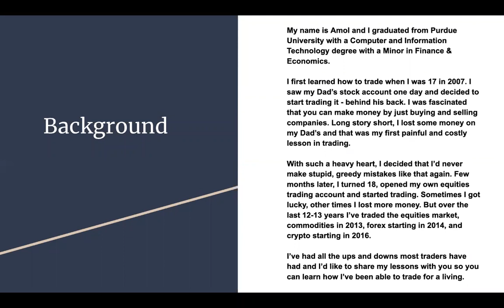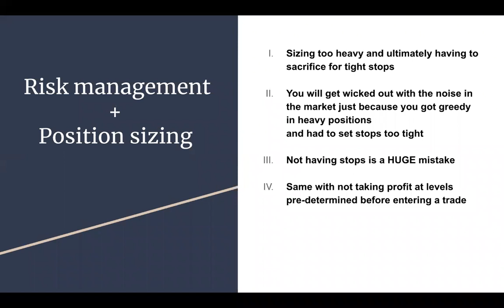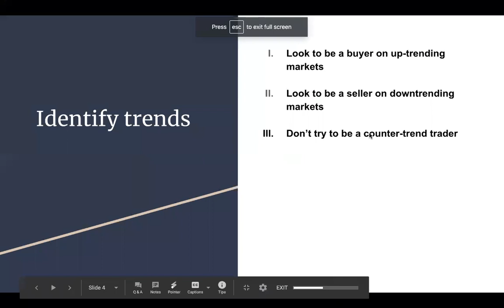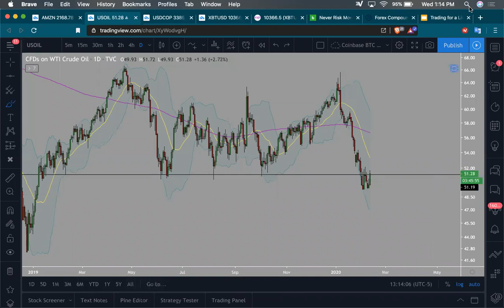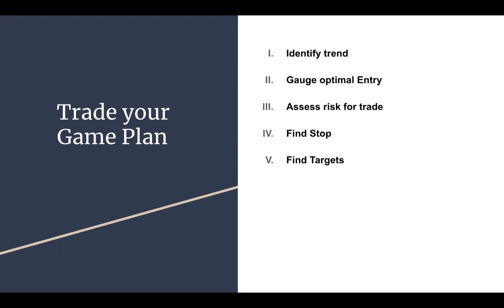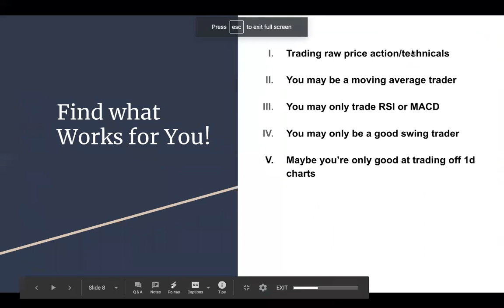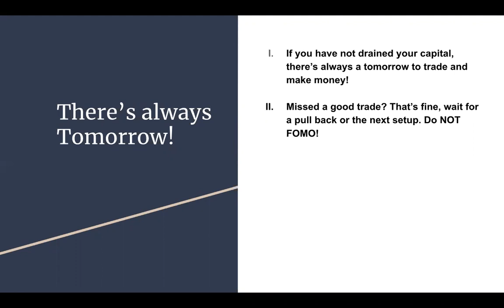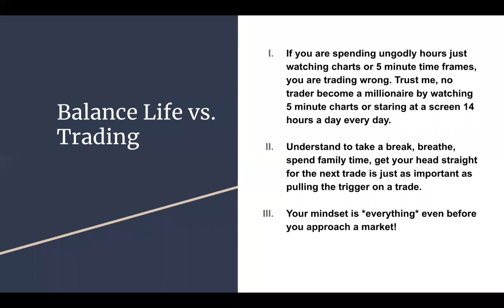Ten Commandments: How to Trade for a Living